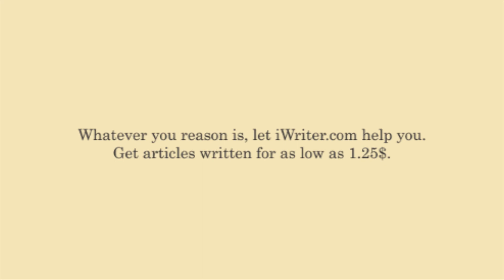iWriter - Get Content For Your Website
iWriter is a service where you can get unique articles for your website, and do it on a very modest budget.

Using iWriter to get content is very easy. Anybody who wants an article about any topic puts up an offer on the portal. The requester asks for a predefined amount of words (starting from 150 and moving up), writing style, language (most are in English, but there are also requests for Spanish, Malayan and so on) and similar things. The topics are very diverse, ranging from technology presentations, health and beauty tips, travel guides, music, film and pop culture reviews and all the way to PR articles for companies. In other words, you decide what you need and post it on iWriter as a request for an article.

The first writer who takes the offer gets the job, and has a limited amount of time to finish it. Then, the requester has 72 hours to decide if he or she likes the content that was written by the freelancer who took the job.

With a big selection of skilled writers, getting articles on any imaginable topic is very easy. The best part is that any requester can discard any article that isn't what they are looking for, and wait until they get it. By doing this no money is lost -- the article goes back into circulation, and a requester only pays for the work he or she really likes. This way, iWriter made sure that no one is forced to pay for something they can't use. Specialized software called Copyscape makes sure that content in every article is unique, and not stolen or copied from any other text. In other words, content written for you on iWriter must be one of a kind.

Because of the iWriter system, there are plenty of writers willing to work and produce quality articles at any time of the day, and during every day of the week. With articles starting at 1.25$ for a complete article, anyone in need of any kind of text can here get exactly what they want.

Track used in the video: DnB - Yea twisted Drums Ful by Karma-Ron